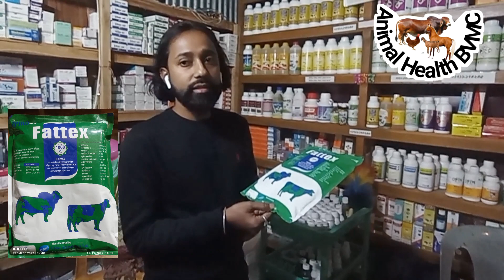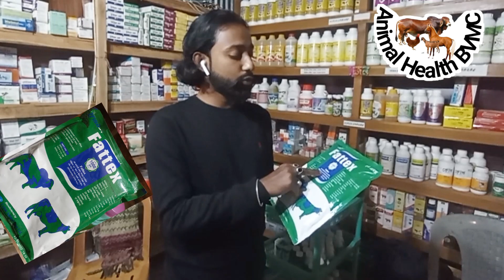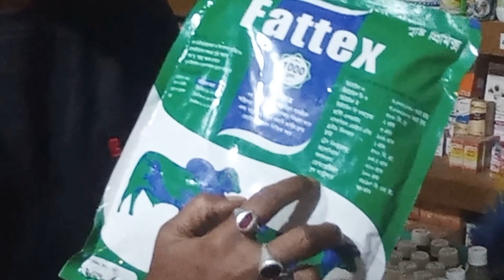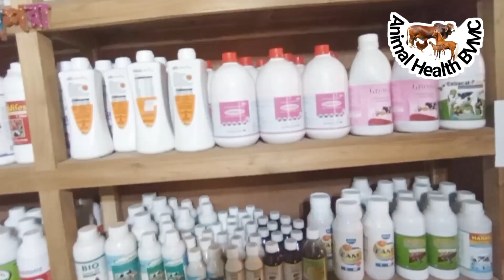ষাঁড়ের উত্তেজনা কমানোর জাদুকরী টনিক। How to Bull control by the medicine.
ষাঁড়ের উত্তেজনা কমানোর জাদুকরী টনিক।
একটি ষাঁড়ের উত্তেজনা কিভাবে কমানো যায়। আমাদের দেশের অধিকাংশ মানুষ ষাঁড় গরু পালন করে অধিক লাভবান হওয়ার জন্য। কিন্তু ষাঁড়ের মেহ,তথা অতিরিক্ত উত্তেজনা,ইরিটেশন,সেক্সোওয়াল এক্সাইডমেন্ট,ধাতু দূর্বলতা ষাঁড় গরু মোটাতাজাকরণে অন্তরায়। তাই এই রোগ থেকে ষাঁড় গরুগুলো মুক্ত করা ও ষাঁড়ের সু-স্বাস্থ্য বজায় রাখার জন্য প্রয়োজনীয় ব্যবস্থা সম্পর্কে জানা প্রত্যেকটি খামারীর নৈতিক দায়িত্ব যদি সে লাভবান হতে চাই।
ox control
sexual excitement
bull controlling